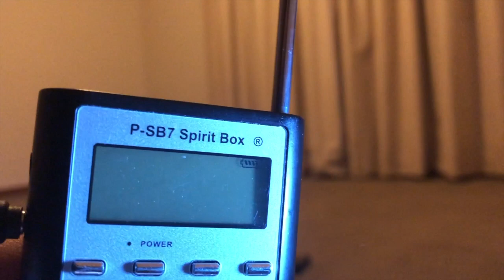This Place Was Full Of Negative Energy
So I'm moving. and the house I'm moving out of is haunted. On the last night in this house I do a spirit box session in my old bedroom and the language that comes out of the box shakes me. I also catch a shadow. So glad I'm not living there anymore, that place had some real dark energy!